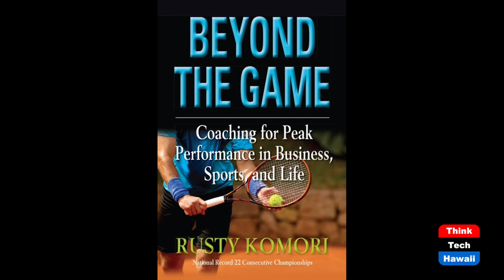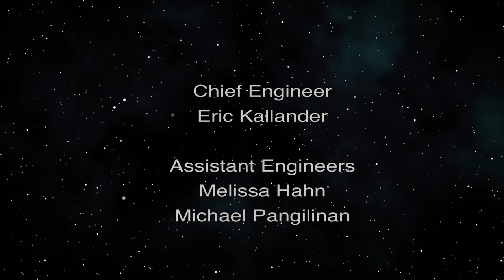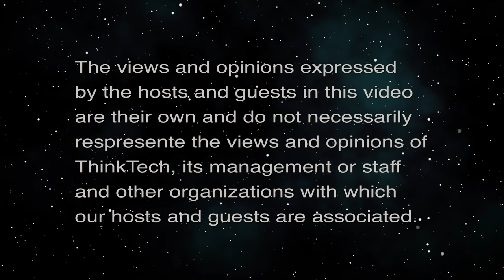Super Realtor Caron Davis (Beyond the Lines)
Beyond Real Estate. The host for this episode is Rusty Komori.  The guest for this episode is Caron Davis.

We talk with Caron about her exceptional real estate market knowledge, innovative marketing skills, superb negotiation know-how, and having a constant striving for excellence.